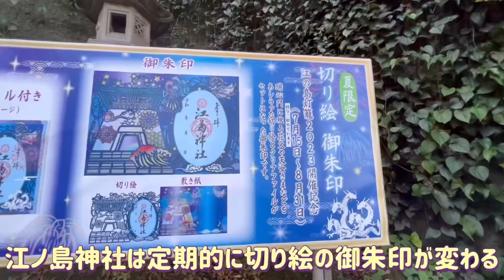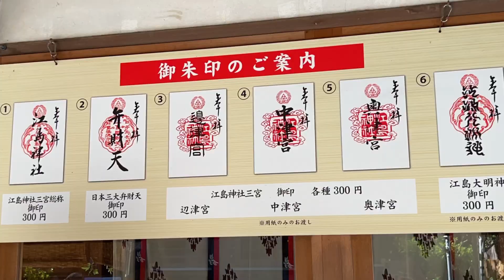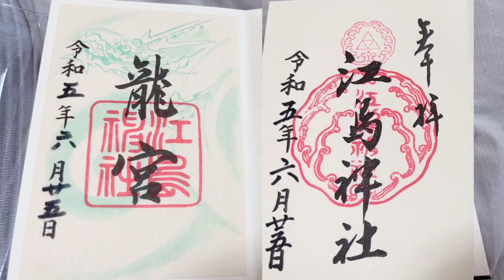【江島神社パワースポットめぐり 切り絵御朱印 姪っ子、甥っ子 愛犬Reyちゃん日記362】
神奈川県にある江島神社⛩️

またまた、姪っ子、甥っ子、Reyちゃんと行ってきましたよ。

切り絵の御朱印が定期的に変わるので、頂きたいと思います😊